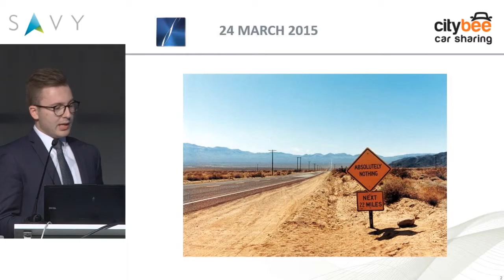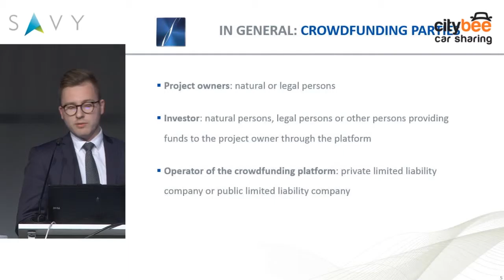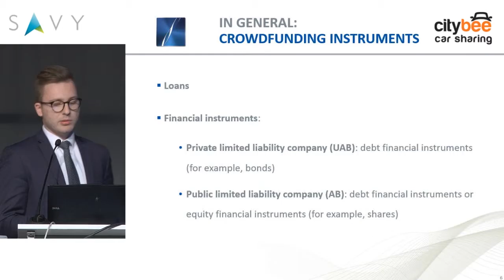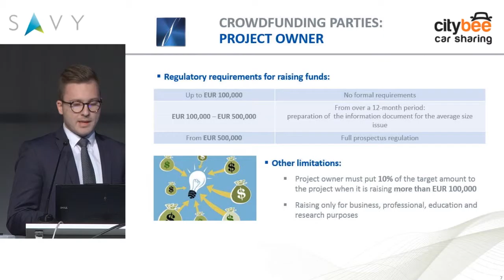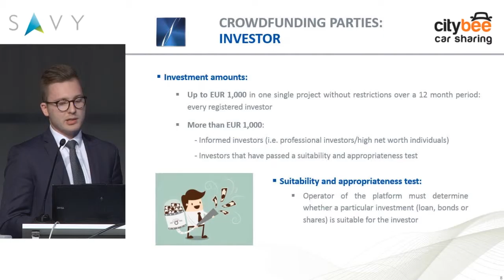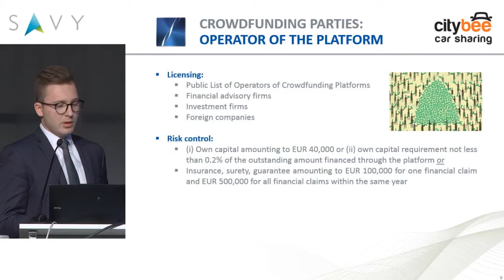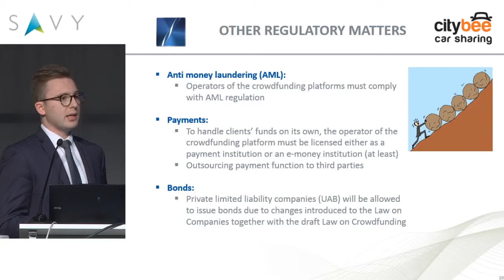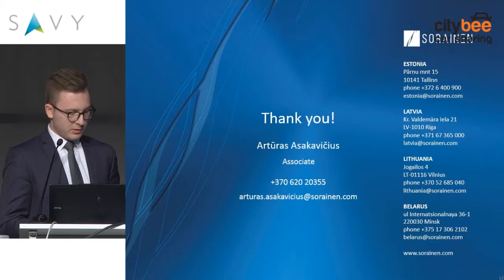SAVY 2016 - ARTURAS ASAKAVICIUS